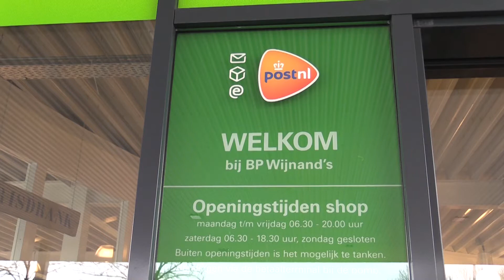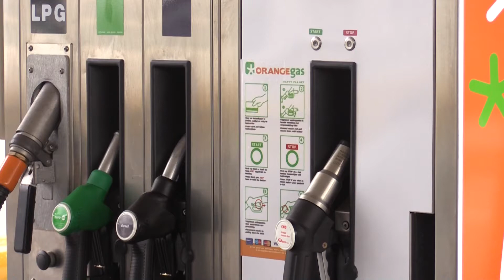Groen Gas bij Wijnand's autoservice